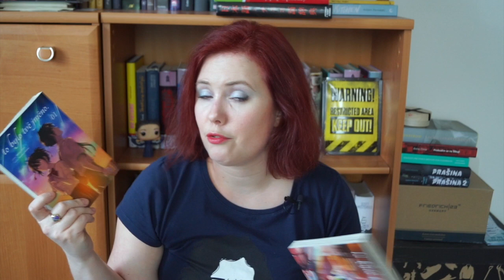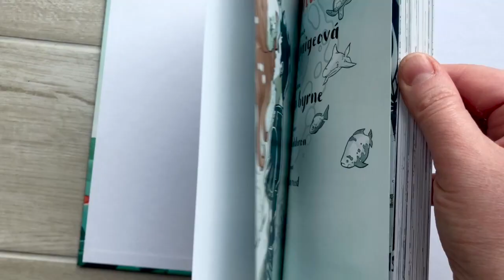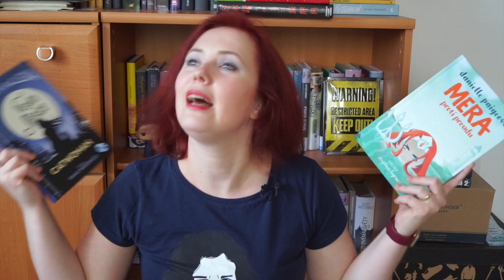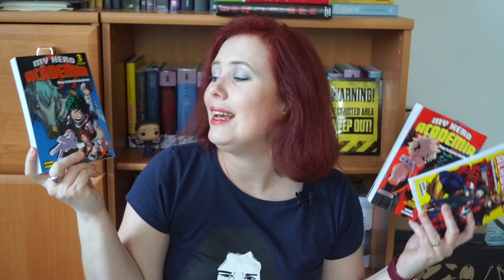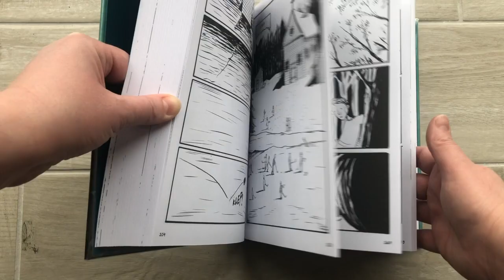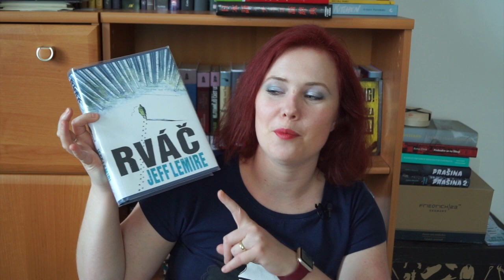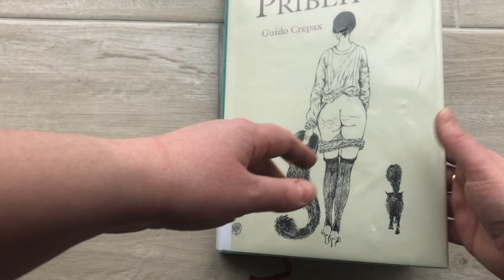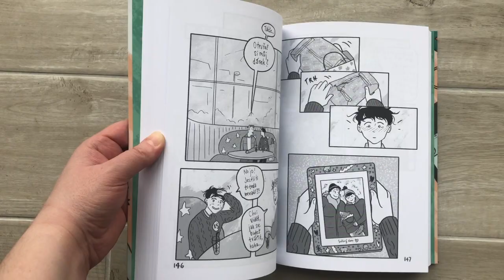Knižní banket | Komiksový speciál #1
Konečně se zadařilo! Souborné video o komiksech, které se ke mně dostaly od listopadu 2019 do konce ledna 2020, je tu. Únor byl pro mě slabší, a tak jsem natáčela jedno souhrnné video, ve kterém se zmiňuju i o Svaté Barboře. Něco mi říká, že od března se můj počet přečtených komiksů opět zvyšuje, a tak budete moct těšit na další podobný speciál ;-)

A o čem že mluvím tentokrát?
47 róninů
To bylo tvé jméno 1&2
Mera – proti proudu
Moje hrdinská akademie 1&2
Essex County
Příběh O
Srdcerváči 2